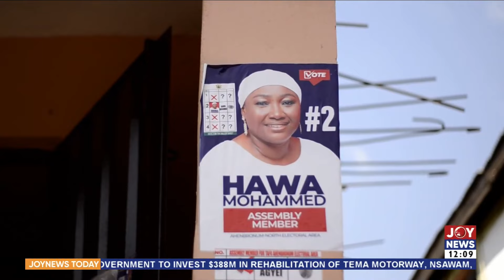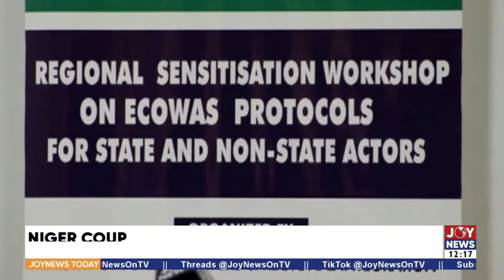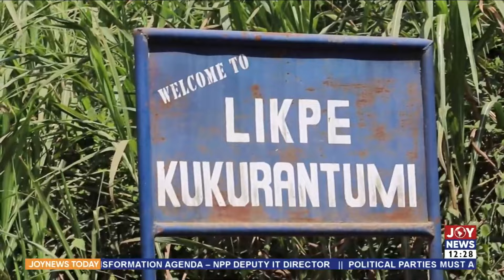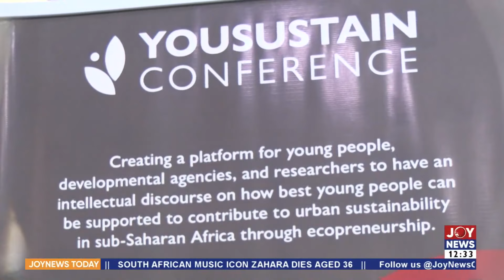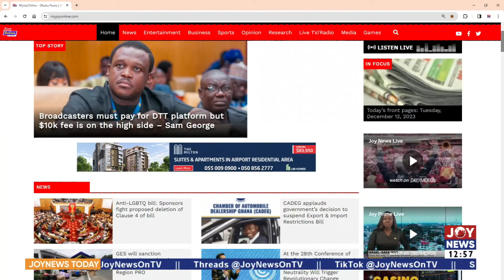Anti-LGBTQI Bill: Sponsors of bill fight proposed deletion of clause 4 | JoyNews Today